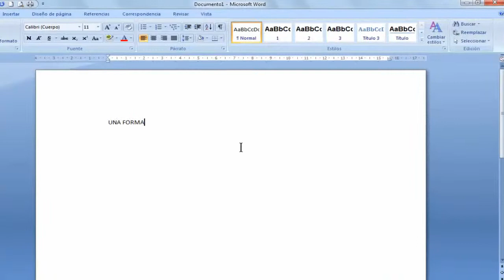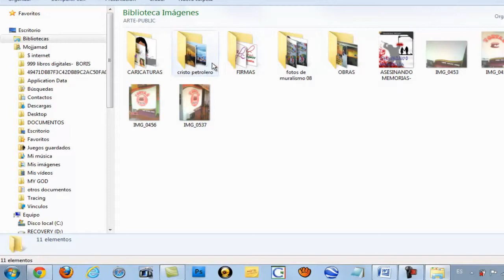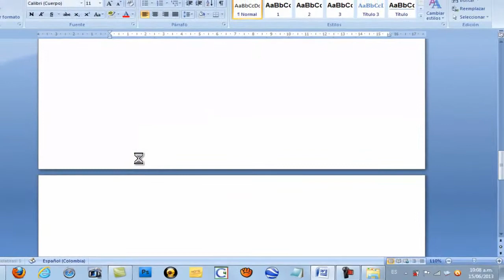Word, insérez l'image, endroit très facile de photo.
Bonjour, il est très facile. ouvrez Word et écrivez ce que vous allez mettre sur le haut de l'image, alors vous êtes sur la barre supérieure où il est dit "INSERT" ou "INSERT" vous pique et aller là où il est dit «IMAGE» ou «PICTURE» pique escojes là et puis la photo que vous voulez utiliser et vous allez coller automatiquement sur la feuille, et il peut faire la taille que vous voulez.
promenades à l'image de l'onglet Insérer dans le fichier image semble que vous avez à ajouter, j'ai été clair à écrire dans l'image si s cliquez donc droit sur l'image-image et de là vous pouvez modifier écrire sur le même
Insérer une image ou une image clipart.
Les documents peuvent insérer ou copier des images et des images clipart à partir de nombreuses sources différentes, y compris téléchargés depuis un site Web qui fournit des images clipart, copié à partir d'une page Web ou inséré dans un dossier pour enregistrer les images.
Vous pouvez également modifier l'emplacement d'une image ou une image clipart dans un document en utilisant les commandes Position et synthèse.
 CONSEIL Pour insérer une image à partir d'un scanner ou un appareil photo, utilisez le logiciel fourni avec le scanner ou appareil photo pour transférer l'image sur votre ordinateur. Enregistrez l'image puis insérez-le en suivant les instructions pour insérer une image à partir d'un fichier.
Que voulez-vous faire?
Insérer une image clipart
Insérer une image à partir d'une page Web
Insérer une image à partir d'un fichier
Ayez une photo à côté du texte qui accompagne ou dans un endroit spécifique de la page. Gardez une photo avec un appel ou une zone de texte